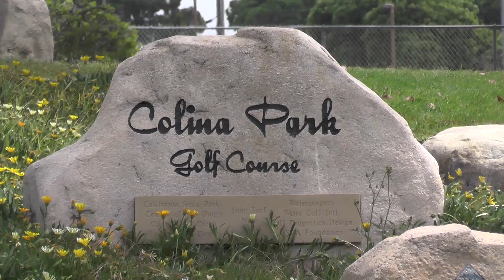Womens March @ Colina 2017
Beautiful weather at this very green course, what a nice day for disc golf. Thanks for the fun day, everyone that participated.